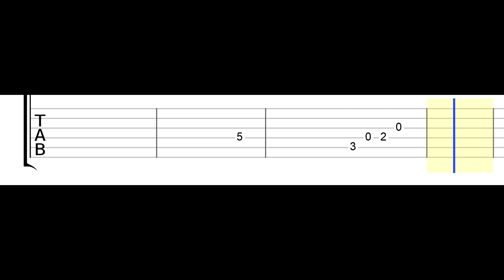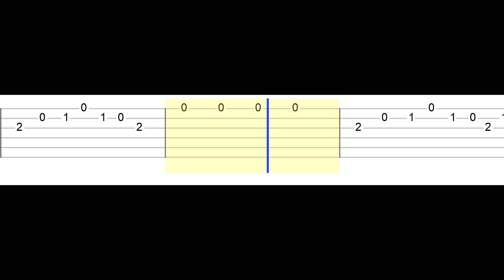Dua Lipa - New Rules (Easy Guitar Tabs Tutorial)